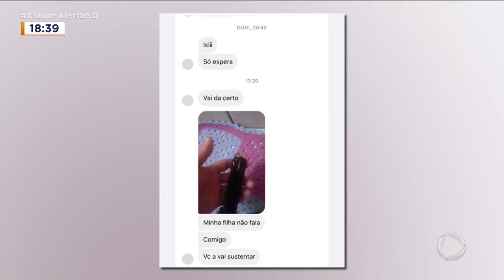AMEAÇA EX ARMA APS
AMEAÇA - SUSPEITO MANDA MENSAGEM MOSTRANDO ARMA PARA EX
HOMEM É PRESO APÓS AMEAÇAR A EX-COMPANHEIRA. ELE CHEGOU A MANDAR MENSAGENS PRA ELA SEGURANDO UM REVÓLVER. A VÍTIMA DENUNCIOU E ELE FOI PRESO.